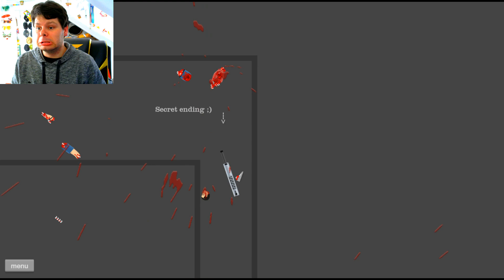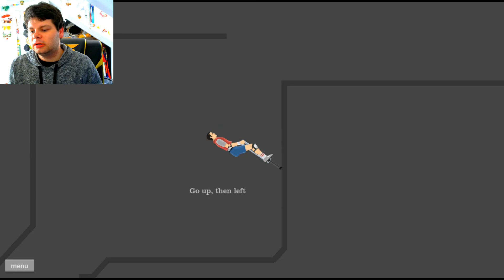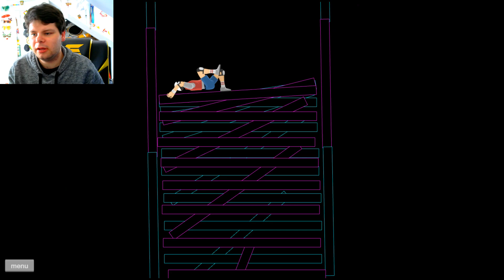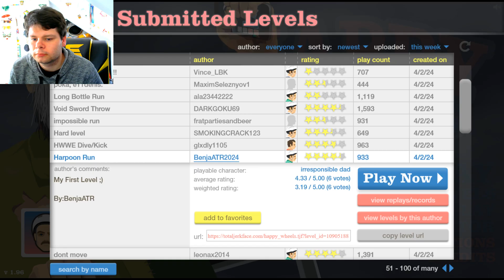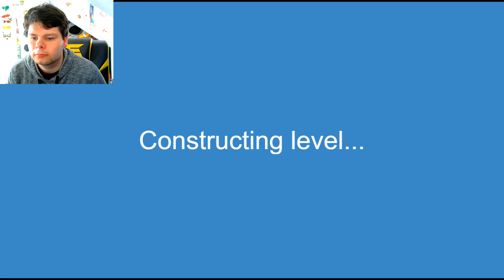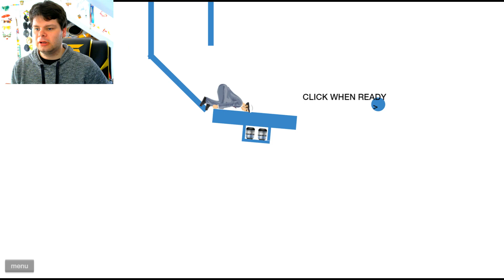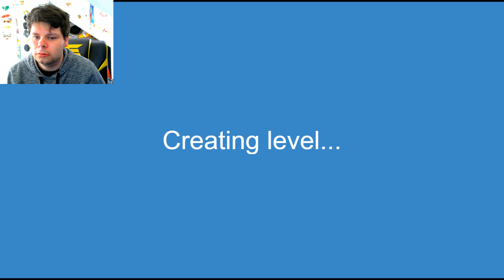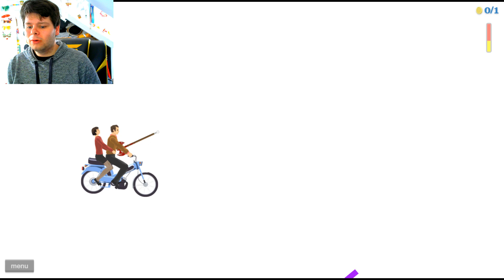ESCAPE FROM PRISON - Happy Wheels #10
The biggest prison escape you have ever seen!

My outro song is called Distrion - Alibi (ft. Heleen)